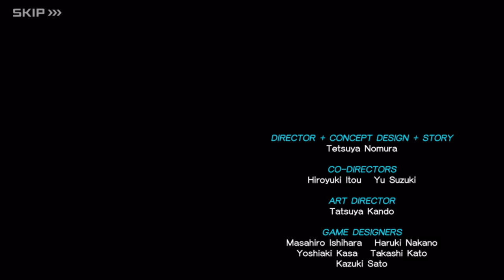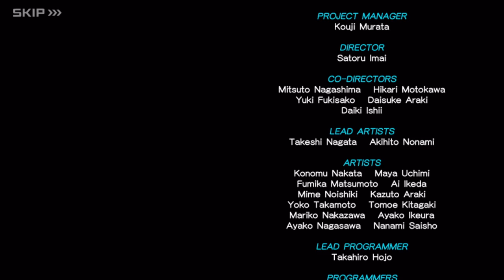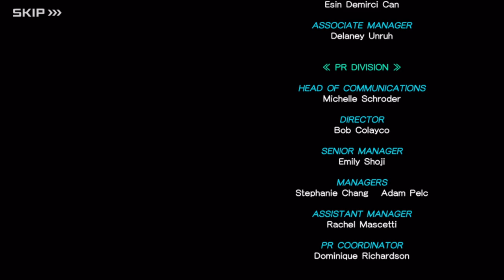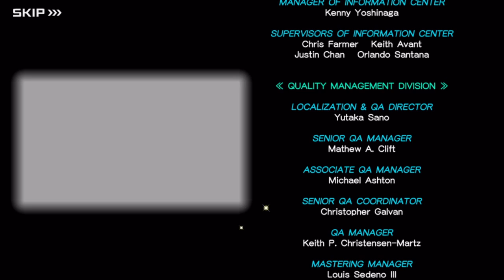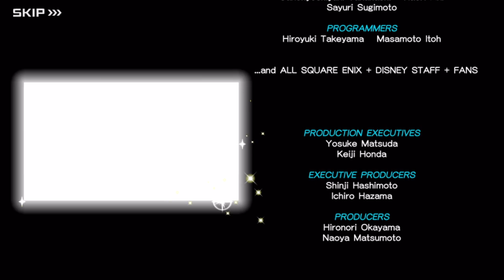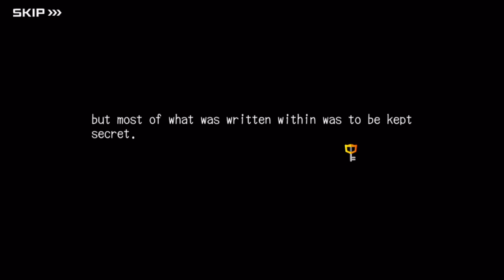#11 - Kingdom Hearts Dark Road - Last Episode: The 7 Lights and 13 Darknesses (Quests 101 ~ 105)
Check the timestamps list down here to quickly get to the cutscenes:

— Scala ad Caelum (2 years later)
· From 00:10 to 04:13

— Scala ad Caelum
· From 04:16 to 09:32
· From 10:27 to 13:13
· From 15:16 to 18:11
· From 19:57 to 22:47
· From 24:17 to 26:46
· From 28:09 to 45:40

— Credits
· From 45:41 to 49:59

· From 50:00 to 57:15

— Boss Battle:
· From 09:32 to 10:26

— Final Boss Battle:
· From 26:47 to 28:08

At the time of recording this episode, Xehanort's level was 57.